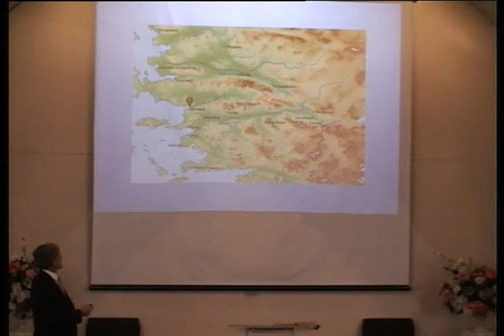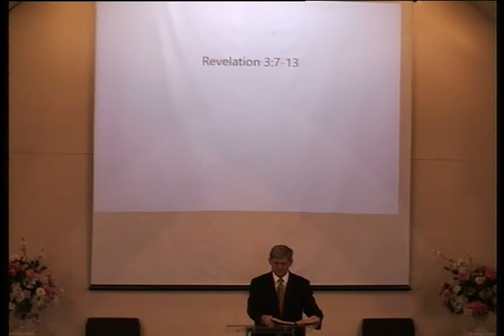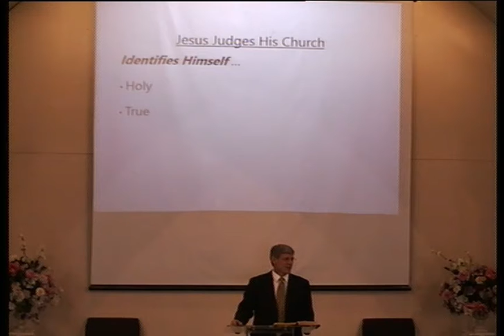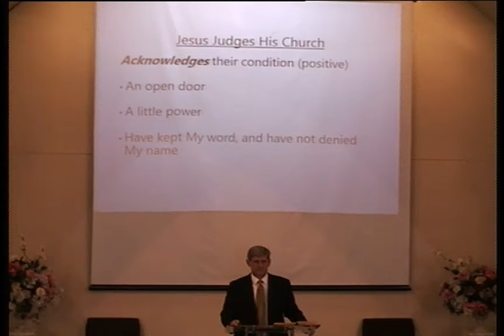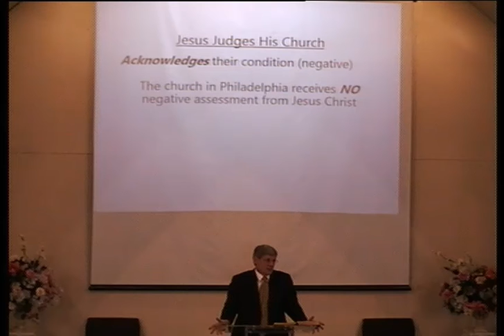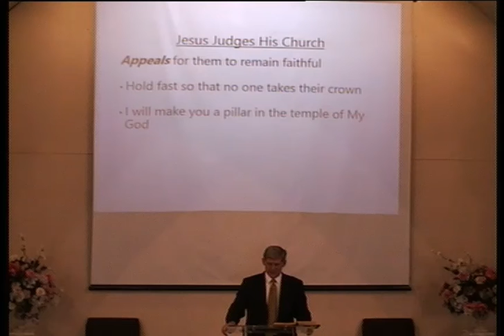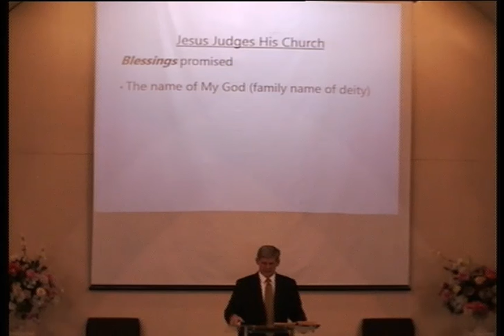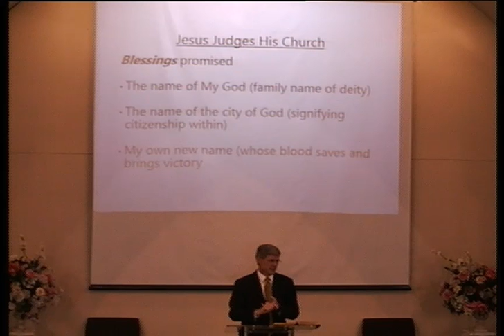The Letter To Philadelphia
Sermon from Sunday evening, October 28, 2018
Mark Jamieson